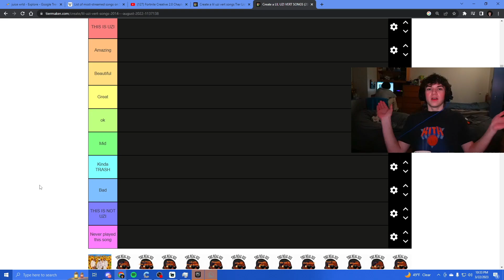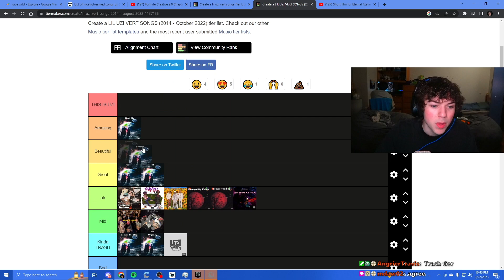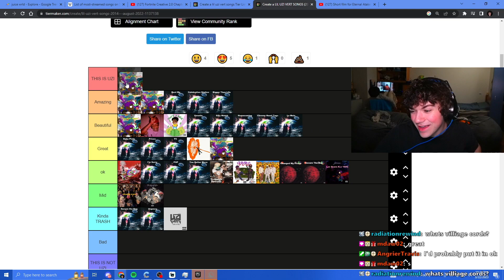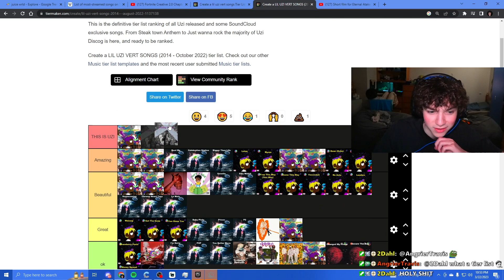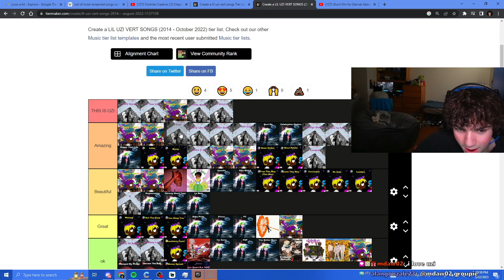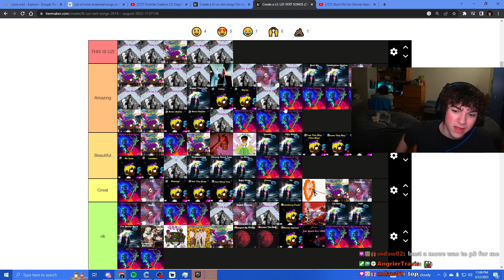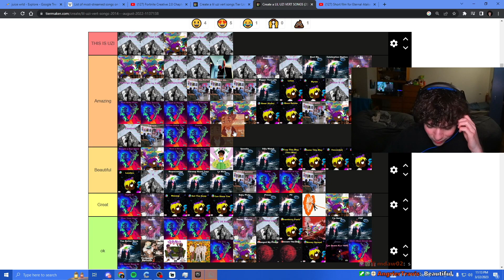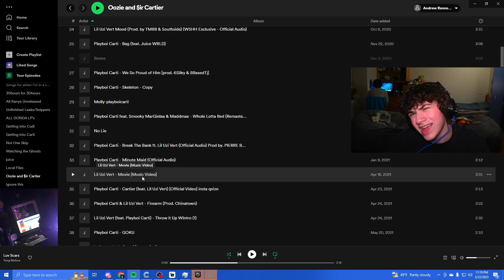Ranking EVERY Lil Uzi Song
In this video, Auger ranks EVERY Lil Uzi Vert song in a tier list to decide which are the absolute BEST.